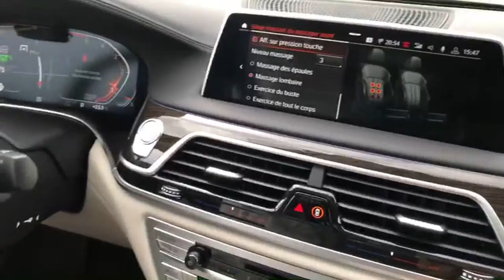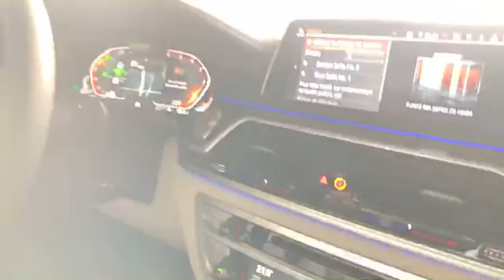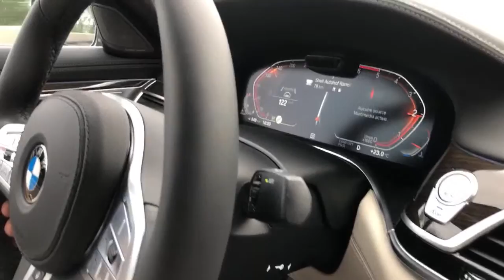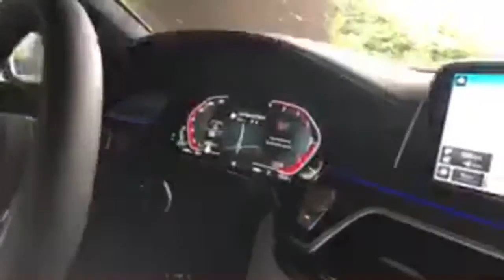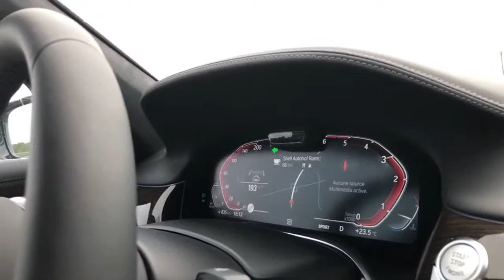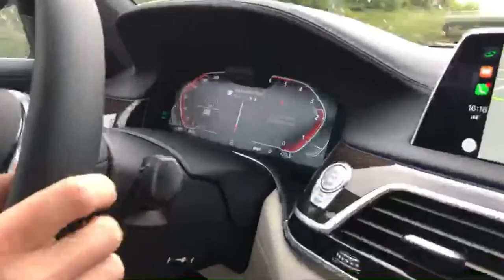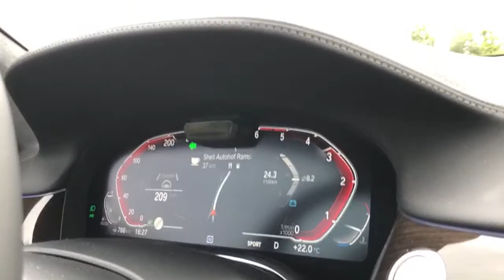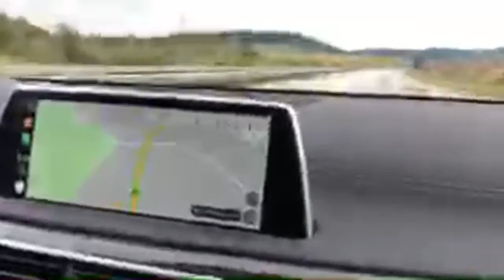ON DEBRIEF SUR L’AUTOBAHN EN BMW SÉRIE 7 !!! (IAA 2019 LIVE)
Debrief de l’IAA 2019 sur l’Autobahn en BMW Série 7. Vas-t-on atteindre la VMax de la 730d ??? Suivez nous aussi sur :